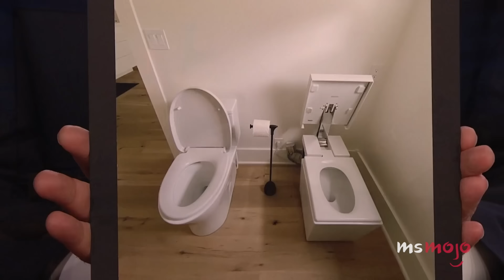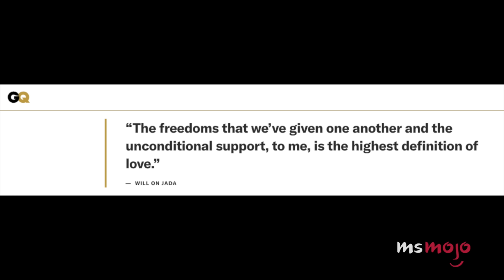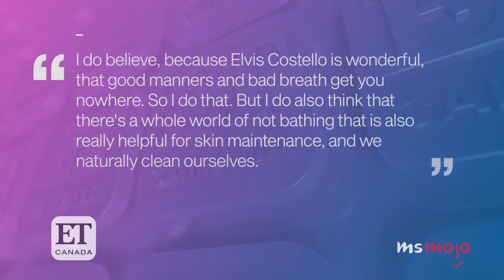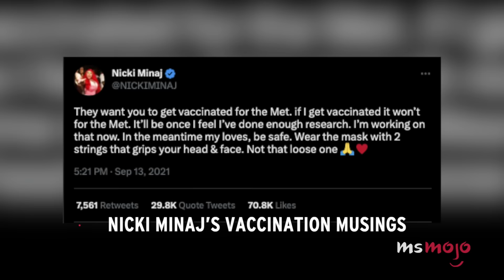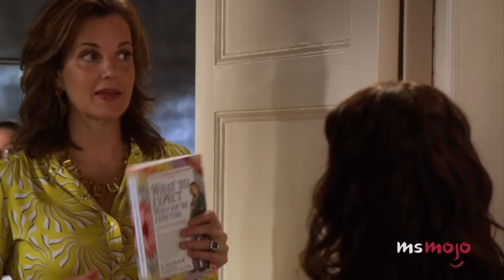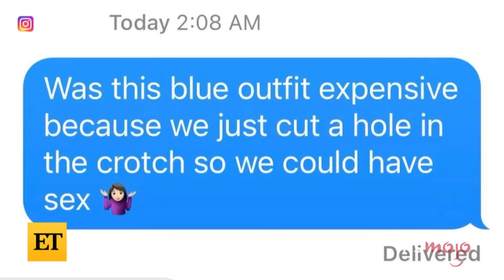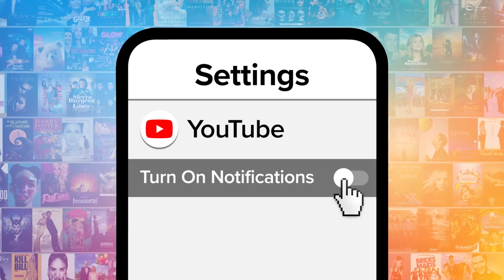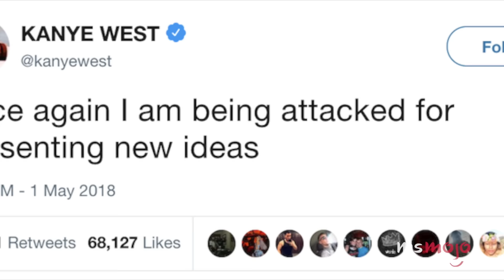Top 20 Celebrity Confessions That Shocked Fans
These confessions painted celebs in a new light. For this list, we’ll be looking at the most surprising stories we still can’t quite believe high-profile individuals chose to reveal. Our countdown includes Kesha’s haunted privates, Fergie’s on-stage accident, Milli Vanilli return their award, and more! Which celeb confession left your jaw on the floor?